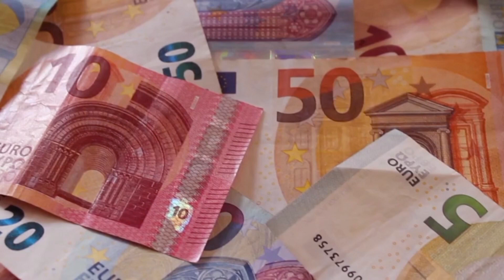Η φοροδιαφυγή έχει "ξεφύγει" - Η κυβέρνηση πρέπει να βρει κίνητρα για τους επαγγελματίες